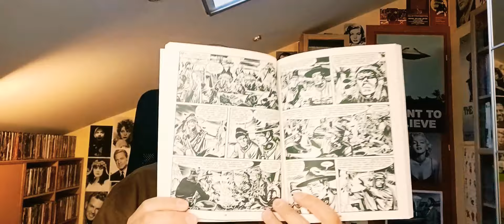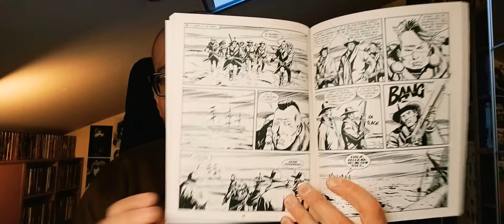TEX 732-733-734-735 - "Alla ricerca delle navi perdute".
La leggendaria spedizione alla ricerca del passaggio a nord-ovest si concluse con la scomparsa di John Franklin e delle sue navi. Tex e soci partono alla ricerca della verità!

Avete letto questa storia? Vi è piaciuta? Parliamone assieme!

TEX 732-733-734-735 - "Alla ricerca delle navi perdute" / "I guerrieri della Tundra" / "La campana nella nebbia" / "I dannati dell'artico".

- Soggetto e sceneggiatura: Mauro Boselli;
- Disegni: Giovanni Bruzzo;
- Lettering: Luca Corda;
- Copertine: Claudio Villa.